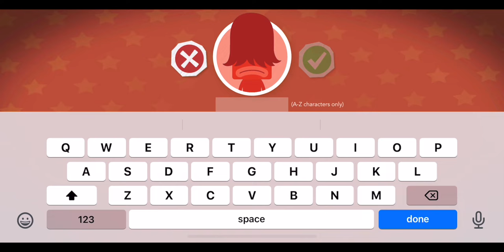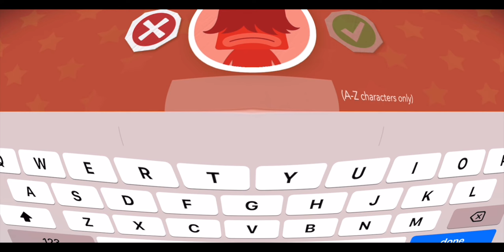dance party different look difeerent sound